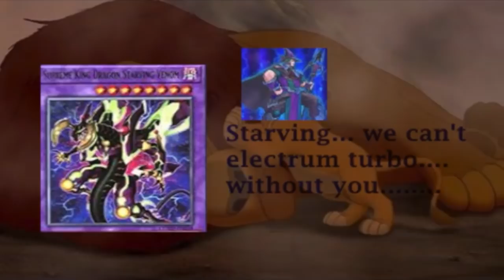GOODBYE PENDULUMS...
1 Player - 45 USD        2 Player - 55 USD